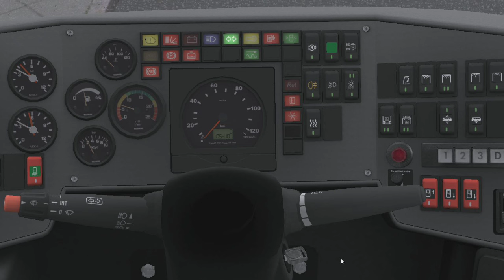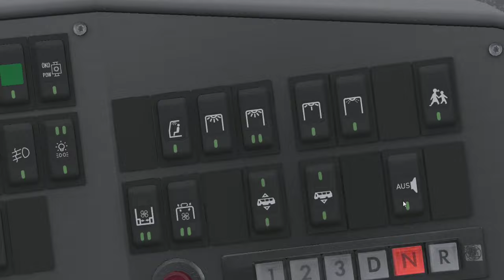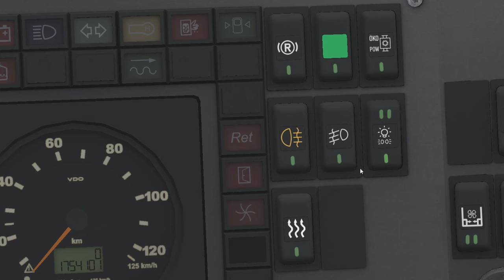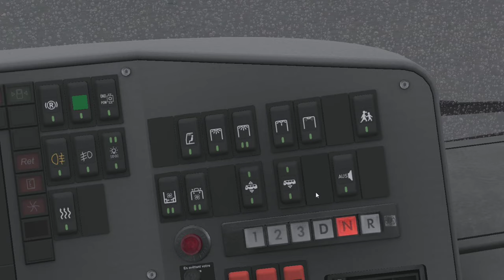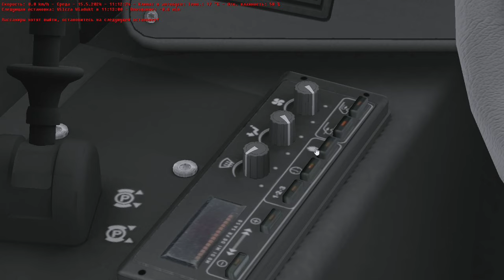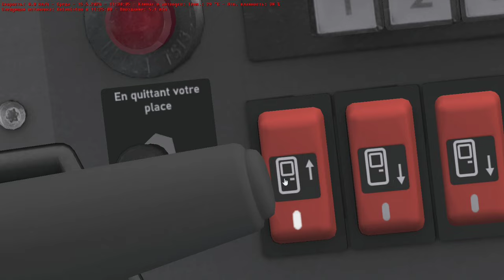БОЛЬШОЙ АВТОБУС ПО ЩЕЦИНУ SETRA S319NF OMSI 2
Приветствую 👋в этом видео мы прокатимся на большом автобусе setra n319nf по польской карте города Щецин в игре omsi2, мне будет приятно если вы оцените это видео лайком! Вам не сложно а мне приятно;)